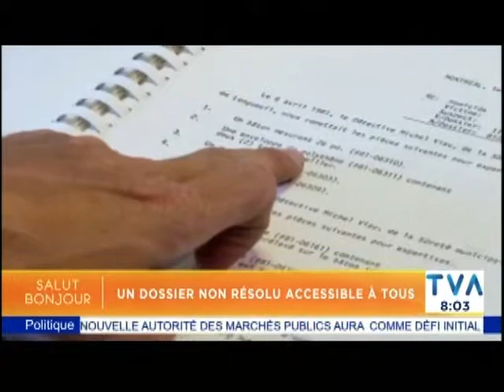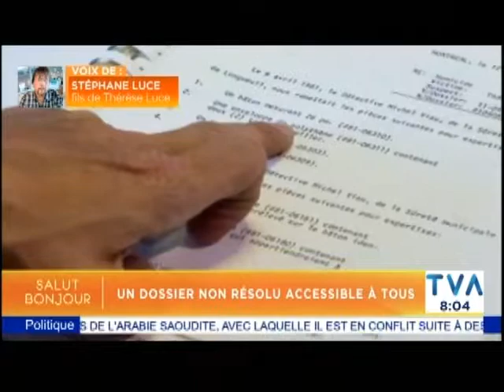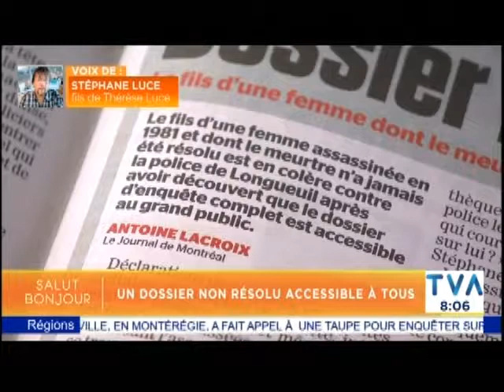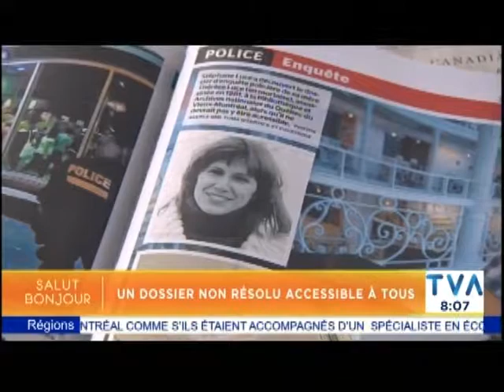Salut Bonjour - Stephane Luce vs BaNQ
Salut Bonjour CanQ MDIQ 27 aout 2018

Stéphane Luce Président de Meurtres et Disparitions Irrésolus du Québec, dénonce le fait que le dossier de l'enquête du Coroner sur le meurtre de Thérèse Luce soit archivé depuis plusieurs années à la Bibliothèque des Archives Nationales du Québec (BaNQ)